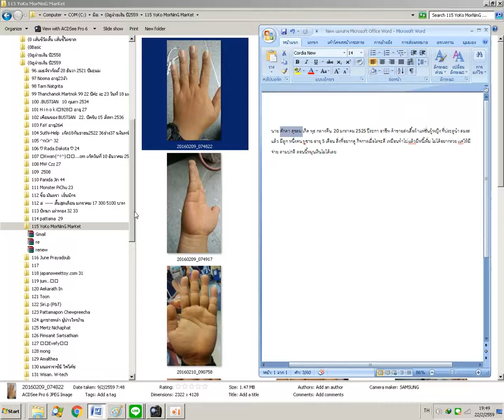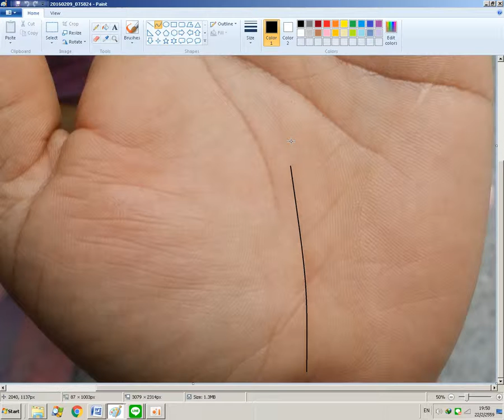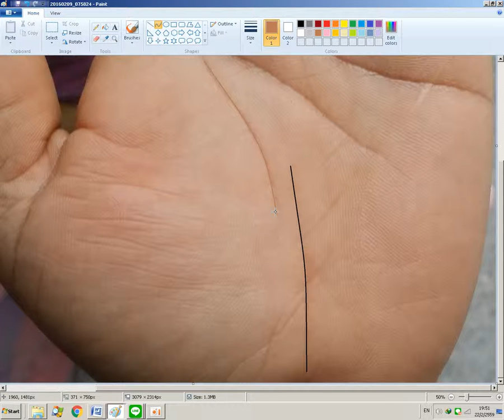ดูลายมือ 115 ผู้ชาย อายุ 33 2